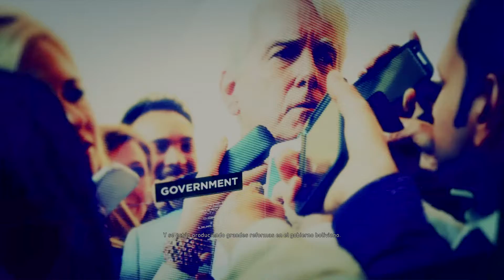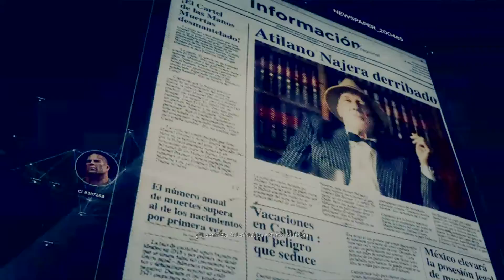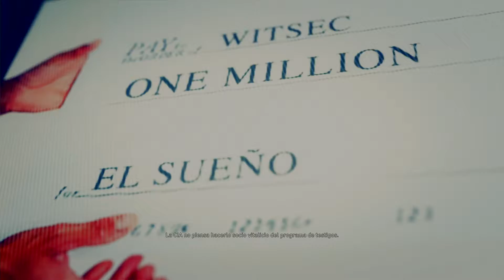Final Alternativo Tom Clancy's Ghost Recon® Wildlands_20191014031512